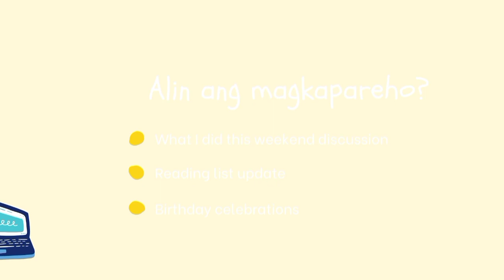Alin ang magkapareho ? | Pangunahing Emosyon | by Titser Ef